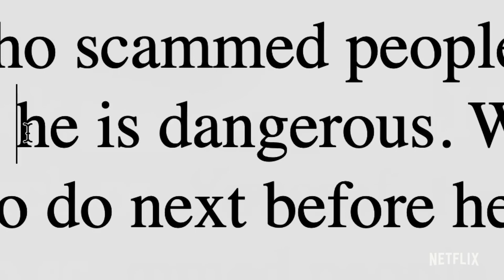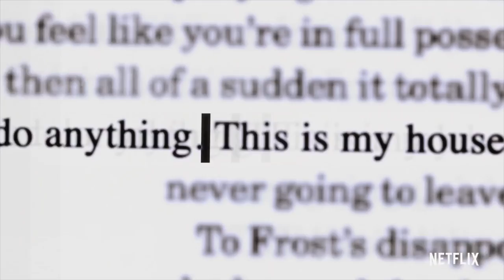Worst Roommate Ever Official Trailer Netflix 1132462386 137